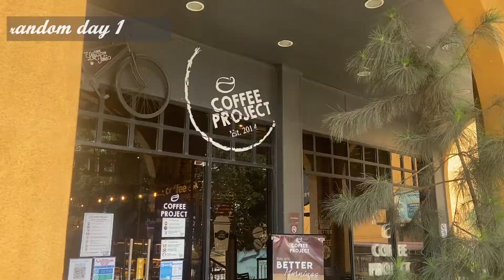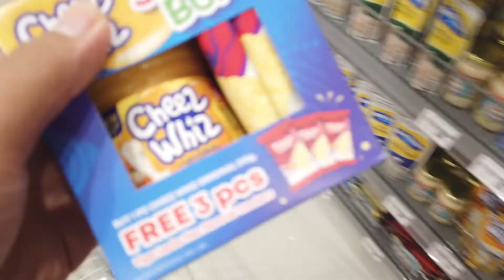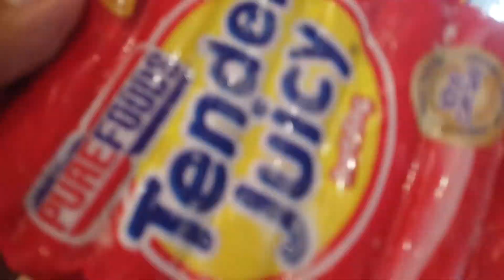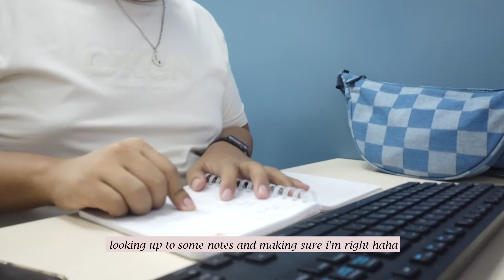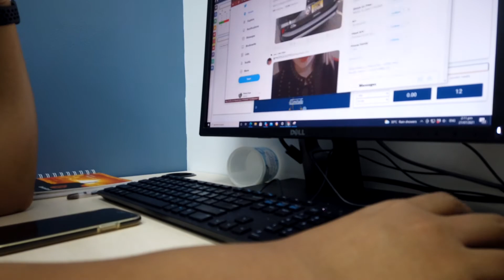(weekly VLOG) grocery shopping | late coffee | a week in my life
Hello Guys! Back again with another Vlog! Please stay safe!